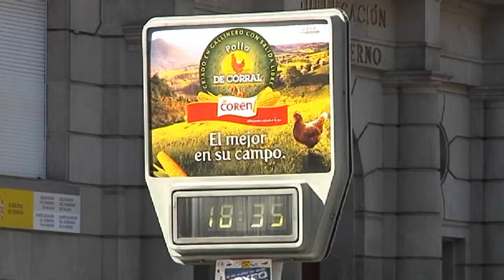Alerta Amarilla por calor